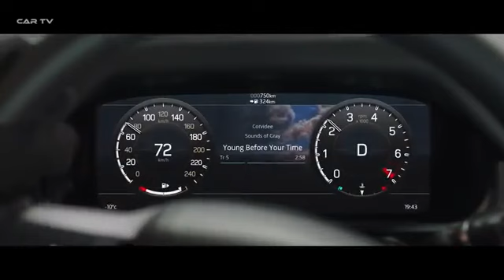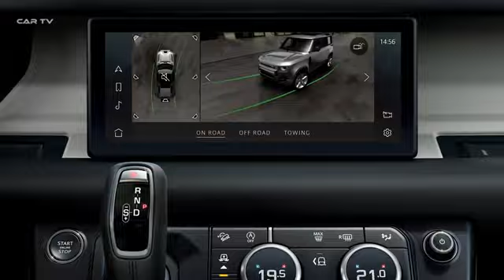2020 Land Rover Defender interior Exterior and Drive Awesome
OVERVIEW: INTRODUCING THE NEW LAND ROVER DEFENDER

Incomparable, unstoppable: An icon reimagined for the 21st century
Designed with purpose, engineered to excite: Clever and characterful with an instantly recognisable silhouette that features signature Defender elements including short front and rear overhangs
Looks tough, is tough: Durable New D7x architecture engineered to withstand the Extreme Event Test procedure, above and beyond the normal standard for an SUV
World-class expert off and on-road: New Land Rover Defender redefines breadth of capability, all-terrain ability is beyond question, on-road comfort adds to its character
Expedition-ready: A maximum payload of up to 900kg, static roof load of up to 300kg, dynamic roof load of 168kg, towing capacity of 3,720kg* and wading depth of up to 900mm combine to make New Defender the ultimate 4x4 for overland adventures
Intelligent off-road tech: Land Rover’s pioneering Terrain Response 2 technology moves the game on again with new Wade programme and world-first off-road Configurable Terrain Response allowing experts and novices to optimise traction no matter the conditions
On-road comfort: New Defender is composed on any road surface with supreme comfort ensuring long journeys are covered with ease
Efficiency at its heart: Electrified powertrains introduced to Defender with advanced mild-hybrid and plug-in electric vehicle options, as well as powerful and efficient petrol and diesel engines
21st Century technology: Debuts new Pivi Pro infotainment featuring an intuitive interface while Software-Over-The-Air updates provide the latest software at all times, anywhere in the world
Reductionist, purposeful interior: The functional, durable and flexible interior is unique with exposed structural elements and a centre front jump seat – perfect for sharing adventures with the family
Meet the family: Defender 110 available with 5+2 seating in four distinct Accessory Packs (Explorer, Adventure, Country and Urban) and with 170 individual accessories, will be joined by a smaller Defender 90 and versatile and durable commercial models
Capable of great things: Defender has the inner strength necessary to make great things happen. The champion of those with the courage to provide help where others dare not, or cannot go
Global partners: Land Rover to continue long-term humanitarian partnership with the International Federation of Red Cross and Red Crescent Societies (IFRC) with Defender at the heart of if it
Choose your model: 90 commercial will be priced from £35,000 (plus VAT), 90 bodystyle indicative price of £40,000 and 110 starting at £45,240 in the UK